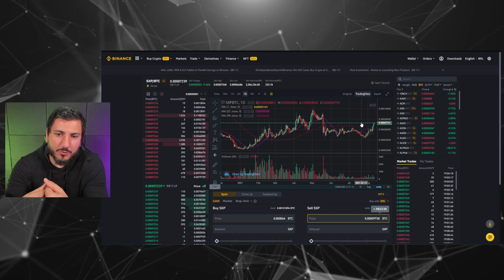3 CRIPTOMOEDAS PARA COMPRAR URGENTE!